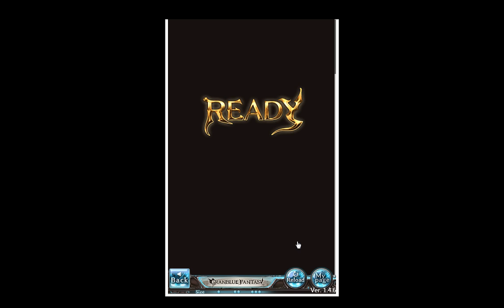Granblue Alchemist Astray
granblue...